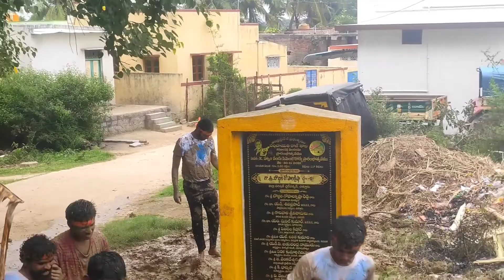CELEBRATIONS OF GANESHA || LAST DAY || SV YOUTH || $!√@ PRESENTS